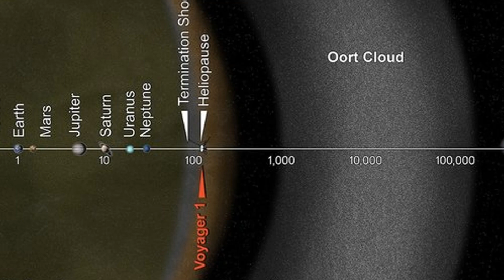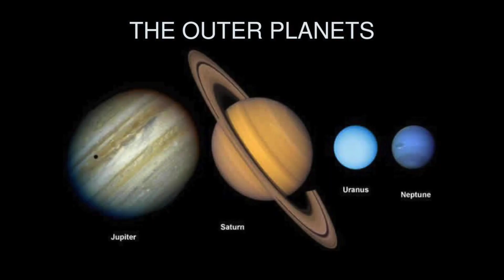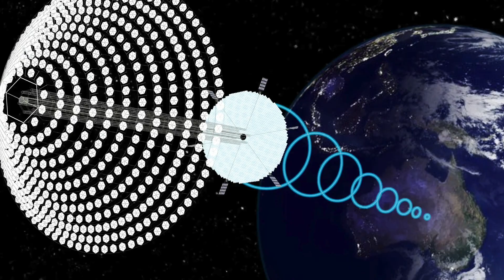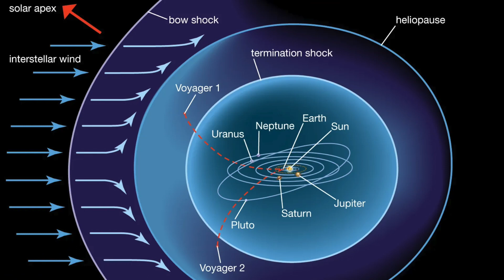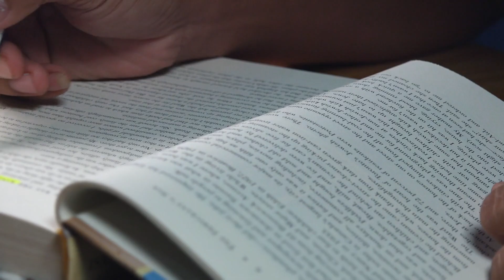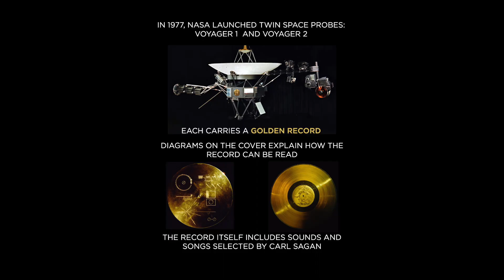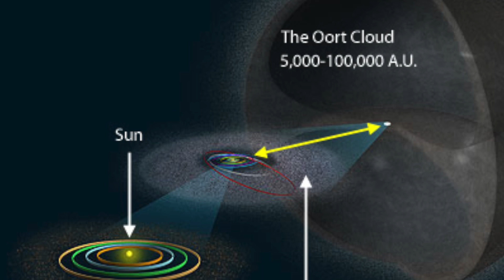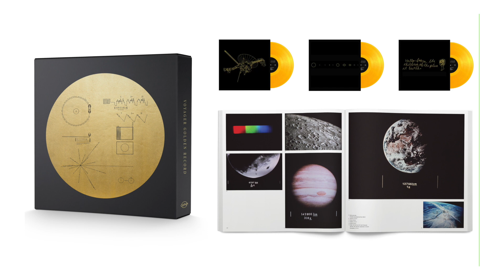VOYAGER 1 Just Encountered STRANGE Signals In Deep Space!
voyager 1, voyager 1 signal, voyager 1 strange signals, voyager 1 interstellar space, voyager golden record

When the twin spacecraft, Voyagers 1 and 2, were launched in 1977, they carried a very important message. The golden records aboard the Voyagers contained a summary of life on Earth; a time capsule intended to be found by something…anything…anywhere in space. It’s been more than 45 years since they were launched, and they have gone farther than any other spacecraft in human history. However, just when we thought their story was over, lost to space forever, the Voyagers made contact with something, the nature of which scientists are yet to explain! Have the probes made contact with extraterrestrials? Should you be alarmed? Join us in our video today as we make sense of it all…the legendary voyagers, alien forms, and what comes next!

In today's video we look at VOYAGER 1 Just Encountered STRANGE Signals In Deep Space!

Keep watching to see voyager 1, interstellar space, and where is voyager 1. We'll look at nasa voyager 1, is voyager 1 still in contact, the nasa voyager 1 golden record, voyager 1 location, and voyager 1 interstellar space. We'll also discuss voyager 1 strange signals, voyager space, the voyager 1 signals, and voyager 1 interstellar.

At Everything Space, we cover the universe and how the universe works. Stay updated on everything from the most basic topics of the sun, moon and gravity, to the most cutting edge discoveries coming from the James Webb Space Telescope, as well as updates on the Artemis missions.

Our videos are inspired by those of The Simply Space, Insane Curiosity, The Secrets of the Universe, Primal Space, Voyager and Destiny.

Inspired by This Strange Data Received From Voyager 1 Stumped Scientists

Inspired by Voyager Spacecraft's Terrifying New Signals Unlike Anything Ever Seen

Inspired by VOYAGER 1 JUST MADE CONTACT WITH A HIGHLY ADVANCED OBJECT IN SPACE

Inspired by Voyager 1 Has Suddenly Started Acting Strange

Inspired by Something's Seriously Wrong With Voyager 1 Probe 23 Billion km Away

Inspired by Voyager Has Sent Back TERRIFYING New Data To Earth!

Inspired by Voyager 1 Just Announced A CHILLING Message

Inspired by Voyager 1 Just Got Interrupted By 'Something Unknown' In Deep Space!

At Everything Space, we cover space, space news, the universe and how the universe works.

VIDEO CREDITS
Thumbnail Designer: Daniel Las
Written By: Ruru-Mikoyo Rume
Narrated By: Luke Dickerson
Edited by: The Tweaky Tales